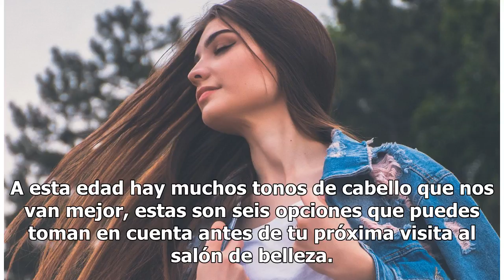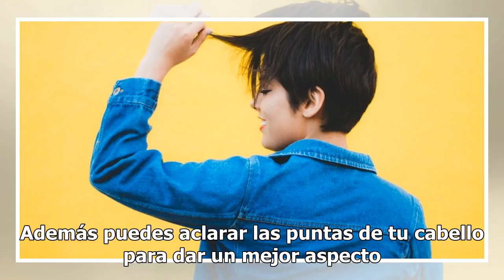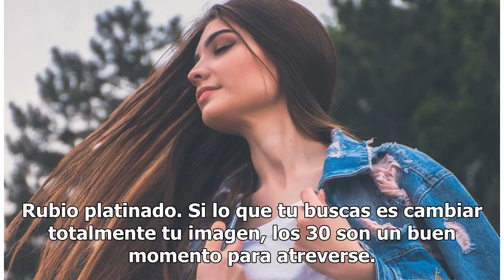Cuál es el color de cabello que se te ve mejor si tienes 30 años o más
El color de cabello que te queda si tienes 30 años | Foto: Unsplash Si estás en los dulces 30 seguramente el tinte de cabello es uno de tus secretos de belleza ya que puede cubrir esas canitas que comienzan a asomarse, te hace sentir más jovial o simplemente un nuevo look te hace sentir más linda. A...